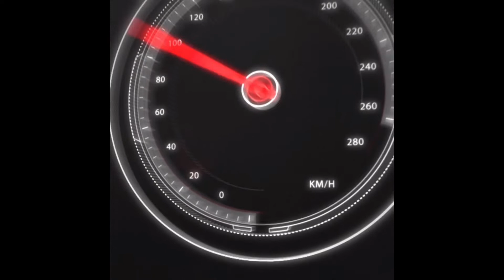5 Year Review on Leaf Filter any issues? Product Support ?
5 Year Review on Leaf Filter any issues? Product Support ?